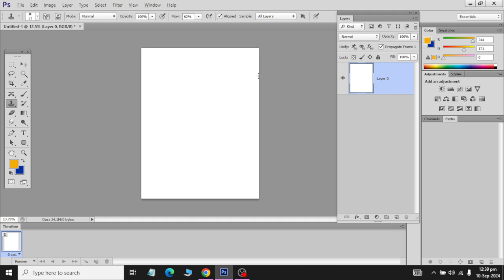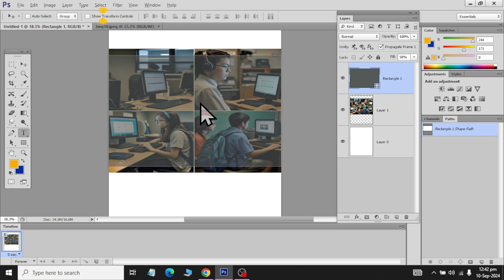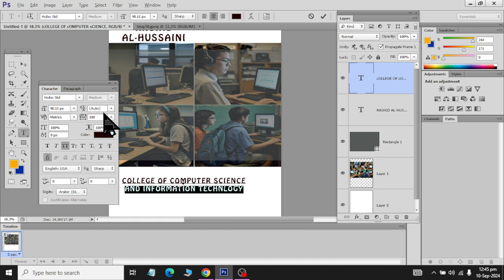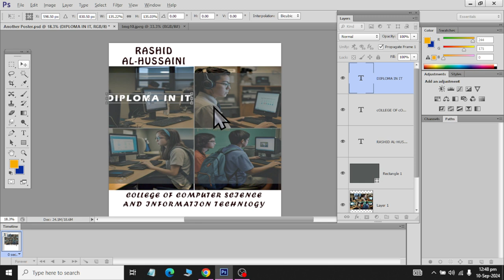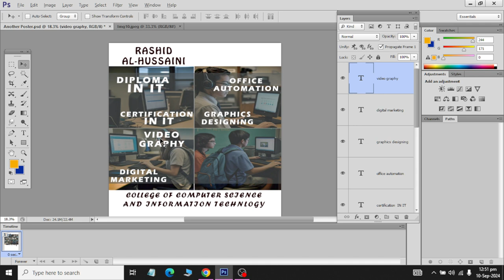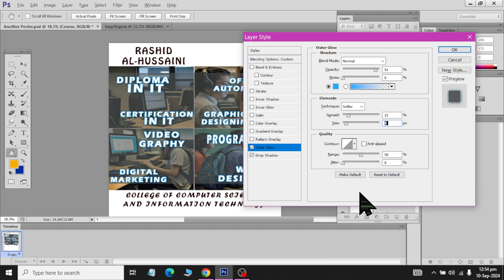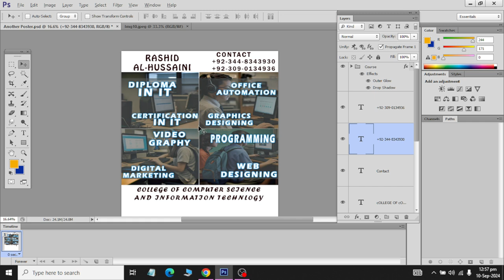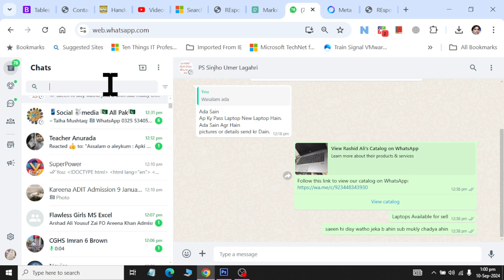2A4 size Pumflet | Adobe Photoshop | 2024